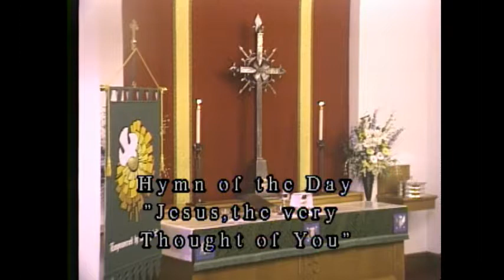SaintJohns9July2017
Sunday Worship